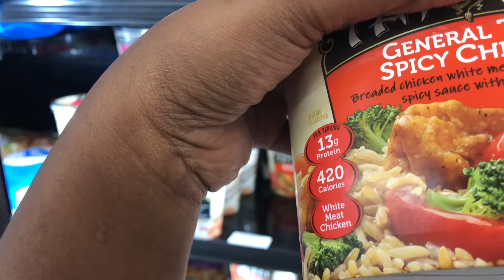VLOG: Day Out With The Queen 👑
Outing with my daughter just doing a little grocery shopping 🛒